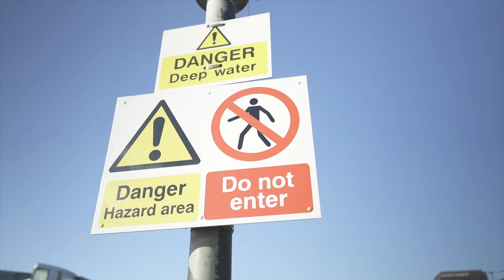MODENINE & TECK-ZILLA - POLYMATH (OFFICIAL VIDEO)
Nigerian hip-hop legend Modenine teams up with producer/dj Teck-Zilla for a new 14 track collaborative project “Esoteric Mellow”. The project came out of unreleased sessions Modenine had some years ago and had been sitting idle until he linked up with Teck in London and they started putting things in place. The body of work also includes remixes of previously released songs such as

“Mystery Girl” and the Canibus assisted “Super Human”.

LYRICS ( COURTESY RAPGENIUS)

Chorus
Polymath drop jewels I’m never flashing em
Polymath uh Polymath drop
Don’t touch the frigging microphone walk around it (2X)

A true player doesn’t try so hard

Verse 1

Y’all look thug but you sing and you rap softly
Too busy fronting 360 and back off me
Extremist either you love hate add me or block me
I’m taking sips of panda poop tea and Civet coffee
AMA a boss B start beef and meet a bad ending
Stop pretending ya dealing with some skilled hackers
I reveal rappers right before I kill rappers
We bill stackers getting cash is therapeutic
You just a bunch of squares you ain’t messing with the cubist
Black African Picasso the rap purist
I’m tired of lies and cover ups I guess the truths a nudist
My red eye glow in the thick of the dark like two shiny Ruby’s
I’m Horus’ing the underground bringing light to Anubis
Demeanour is calm but I turn Berserker when I lose it
Japanese katana in my hand and AMA use it
To slaughter my enemies to some Russian Spaghetti music

Verse 2

I use to have a potty mouth now my slangs cleaner
Foes all shook like albinos in Tanzania
One chic said her man said he can take me her mans a dreamer
I’m serving a can of ass whooping by the way her mans a weaner
My pocket’s getting greener you getting chin checked
Wow Modo. Word play in-depth
Junkyard dog with the belt around the kings neck
Y’all ain’t fly y’all just wingless insects
I know my rights but I’m a rebel so I swing left
I feel like I’m stuck in the North Pole boxers and a singlet
It’s a cold world but I ain’t worried about the bling yet
Marry get divorced and your left with a wedding ring debt
Unlucky Bastard’s you never win bets
Modenine raining on em till everything’s wet
You’re too busy snooping ( windeck)
I mess my accent up for this one lean beck ( back)

Esoteric Mellow is the New full-length album from Nigeria's Modenine, entirely produced by Teck-Zilla... and featuring ‪Canibus‬ and AWKWORD.
Live on all the blogs below.